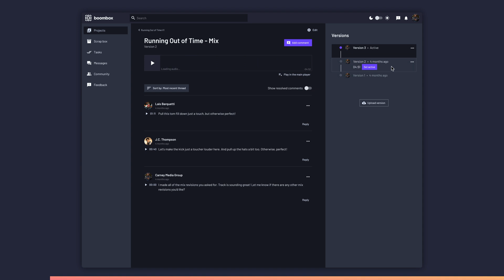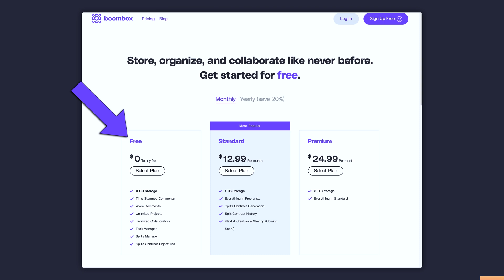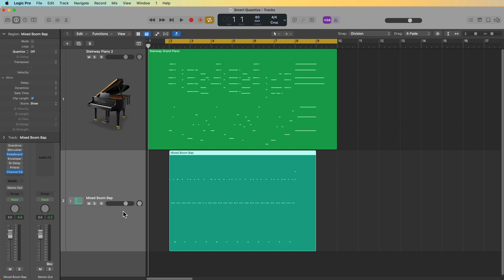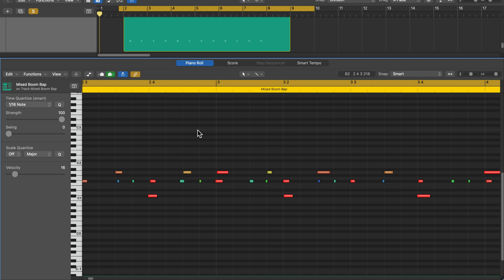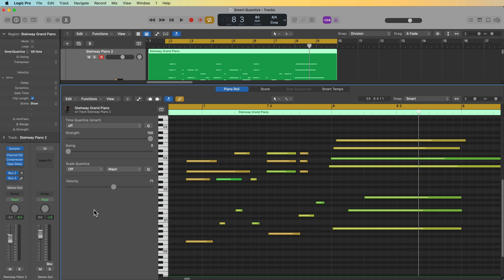Logic Pro #62 - Smart Quantize vs. Classic Quantize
In this video, I demonstrate the following:
1. What is Smart Quantize and when to use it?
2. Smart Quantize vs. Classic Quantize.
3. Using Smart Quantize on piano and keyboard parts.
4. Smart Quantize Q-Strength and Q-AntiFlam.

0:00 Introduction
0:50 Sponsor Segment
1:20 Smart vs. Classic Quantize
5:21 Smart Quantize with Piano
8:21 Q-Strength & Q-AntiFlam